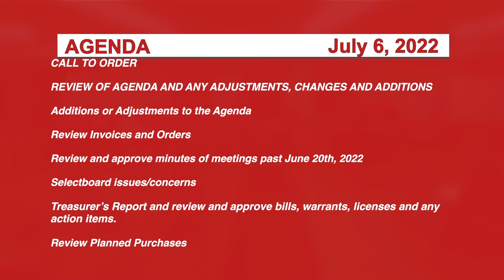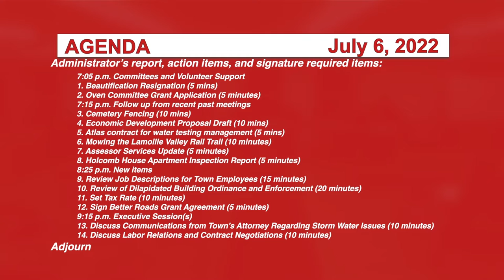Johnson Selectboard 7/6/22